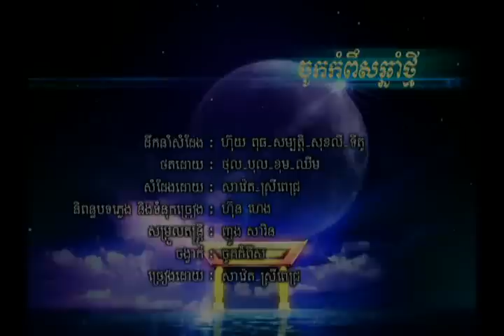[MV] ចូកកំពឹសឆ្នាំថ្មី - វ៉េត + ពេជ្រ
ចូកកំពឹសឆ្នាំថ្មី សាវ៉េត ស្រីពេជ្រ ចូកកំពឹស រាំចូកកំពិស Chauk Kompeus Chnam Thmey - Saveth Sreypich ចូកកំពឹស